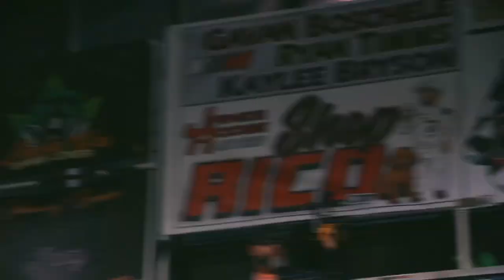Chili Bowl Rowdy Section with Rico Abreu!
Throwing it back to the 2023 Chili Bowl! The fans in the Rowdy section are WILD!!